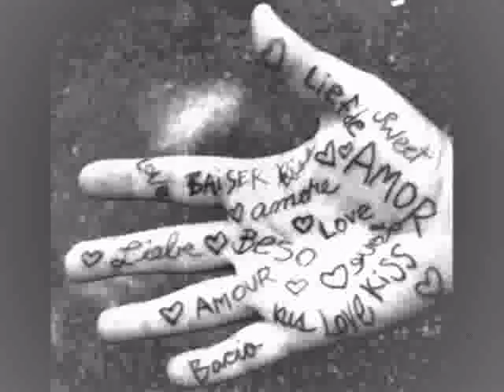dana nalbaru- am nimic fara tine .wmv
my new compilation. hope you'll like it